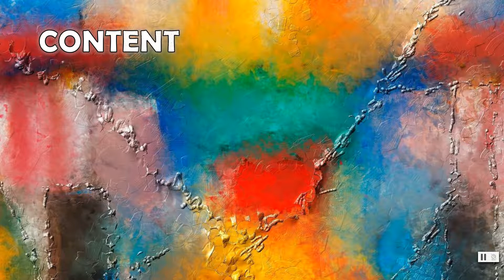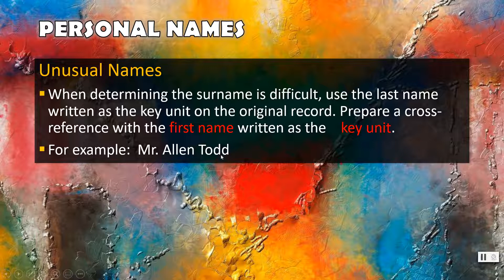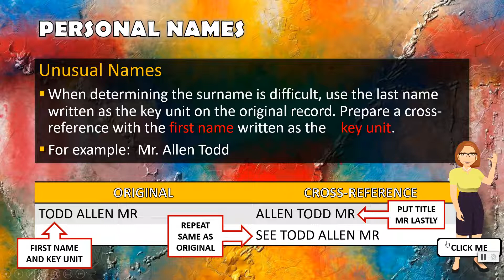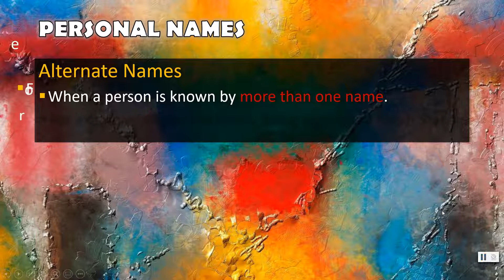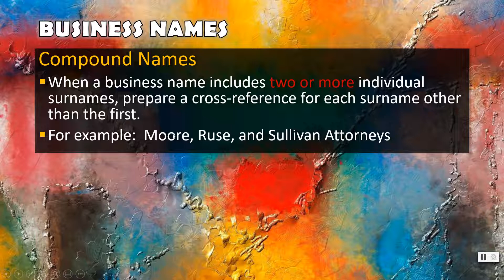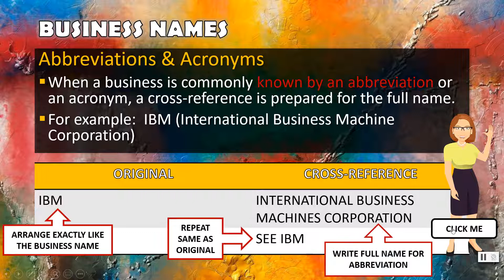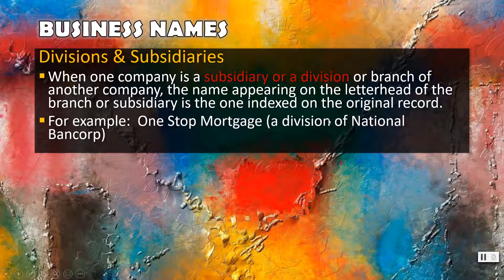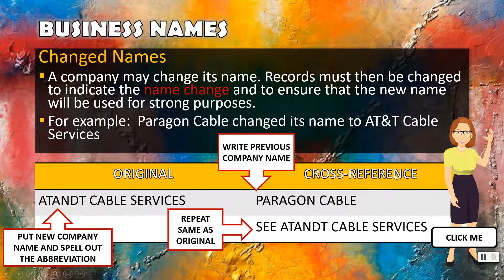Cross Reference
Cross referencing